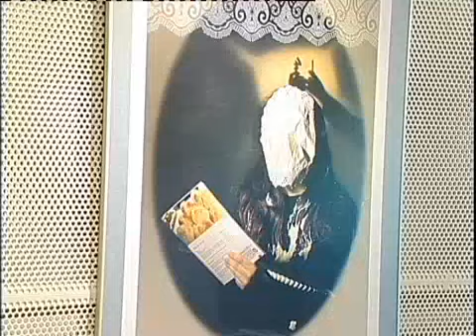Arte contra el SIDA en la Sala Martín Chirino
José A. MARTÍNEZ / 10.04.12 - La Sala Martín Chirino acoge la exposición "Invisibles", enmarcada dentro del programa "Exprésate", compuesta por treinta y tres obras de alumnos del CES Felipe II de Aranjuez a través de las cuales se busca sensibilizar respecto al problema del VIH y de las personas que lo padecen. Lo convencional da paso a la originalidad en esta muestra que a través de emociones, situaciones y diversas sensaciones trata de otorgar visibilidad a este problema. La exposición estará disponible hasta el día 27 de abril. Para consultar el resto de actividades culturales programadas en San Sebastián de los Reyes pueden acudir a la web municipal.